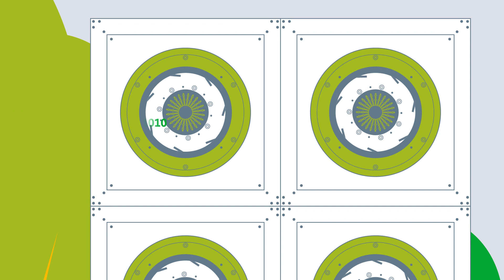Optimizing the efficiency of a ventilation system by using a FanGrid | What The Tech?!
Minimize the wear, noise and energy consumption of your ventilation system by using the FanGrid technology.

With the FanGrid, as the name suggests, the large individual fans in a ventilation system are replaced by a network of smaller fans. Depending on the available installation space and your requirements, you can install as many or as few of these components as you like. So not only is the design flexible, it’s also fail-safe. This is especially important in the classic areas of use for this technology – in ventilation systems for data centers, hospitals, hotels, and industry.

If one fan really is faulty, the others simply keep running. And the broken component can be replaced quickly and easily. Just as easily as replacing the system. That's because, depending on the size and complexity, a FanGrid can be installed from scratch in a matter of hours or days. It’s also easy to order plug-and-play components later and have them installed.

Unlike old belt-driven fans, the FanGrid doesn’t operate at full blast. Instead, the individual fans each run in their optimum range, which minimizes wear, noise and, above all, energy consumption.
GreenIntelligence EC motors also help with that. The FanGrid adapts to the higher-level control system’s device logic and can also be individually controlled.

Do you see a future for large fans in ventilation systems for hospitals, schools, industrial buildings, and so on?

⚙️⚙️⚙️ Follow us ⚙️⚙️⚙️